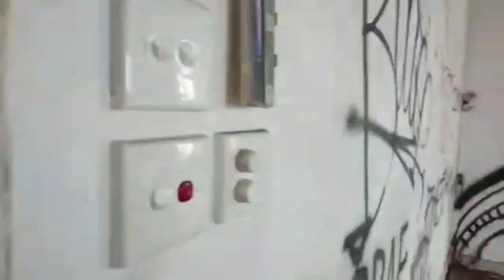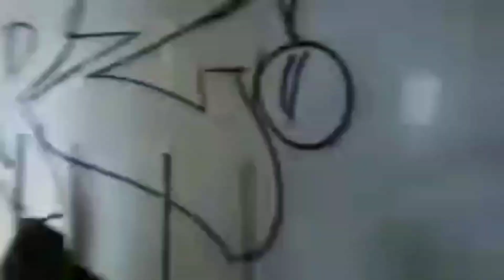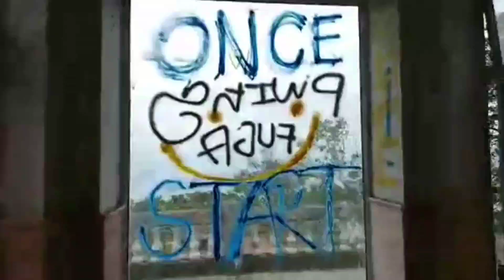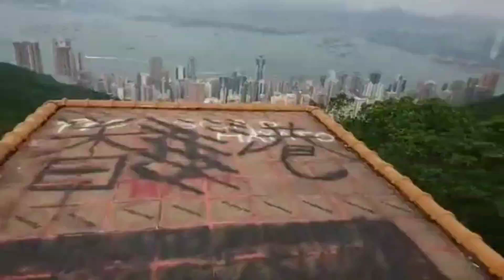Dragon lodge mansion haunted house In Hongkong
serem guys.ini video aku ambil tahun 2017 kemarin